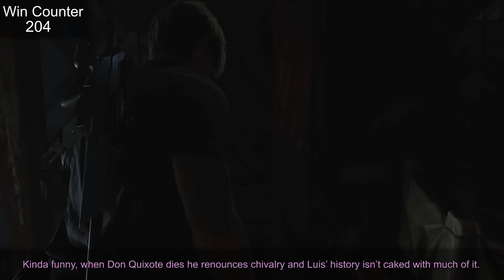Everything GREAT About Resident Evil 4!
Here's Everything GREAT about Resident Evil 4! Stick around till the end for my mini-review of the game.